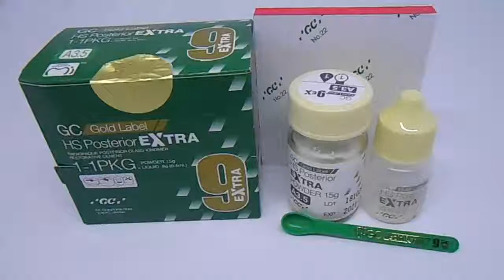Lem Fuji 9 GP Extra GC Big Gold Label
Lem Behel Fuji 9 Mini Pack Gold Label Glass Ionomer Cement GIC Type II Big 15 gram 10ml Fuji 9

Fuji IX GP Extra GC merupakan keluarga glass ionomer dengan tambahan keunggulan yang menawarkan ketahanan pakai, kekuatan dan keawetan.

Keunggulan mempunyai translusensi yang tinggi, pelepasan flour lebih tinggi dan perbaikan dalam sifat pengerasan.

Perkembangan ini disebabkan adanya filler gelas spesial dengan reaktivitas yang lebih tinggi dan sifat sifat optik yang unik.

Kemajuan mutakhir dalam teknologi glass ionomer ini memberi klinisi sebuah sistem restoratif yang kinerjanya tinggi namun ekonomis.

Konsistensinya tidak lengket membuatnya ideal untuk digunakan dalam restorasi kelas V, I dan II.

Sebagai bahan dasar atau core build-up.

Sifat dan manfaat:

Filler unik yang meningkatkan transulensi agar lebih alamiah warnanya sehingga cocok dengan struktur gigi pasien.

Ketahanan pakai sangat tinggi.

Pelepasan flour 6x lebih banyak daripada glass ionomer standard.

Gelas strontium menyebabkan terjadinya proses remineralisasi internal dan memperbaiki sifat sifat pengerasan.

Penyelesaian terakhir dapat dicapai hanya setelah 2,5 menit mulai mencampur bahan.

Perlekatan dengan pertukaran ion sangat kuat ke dentin dan email, tidak memerlukan etsa dan bonding.

Tidak memerlukan rubber dam.

Pengerjaannya hanya sekali langkah.

Radiopasitas bagus.

Kesesuaian biokompatibilitas sangat bagus.

Isi 15 gram powder, 10ml liquid.